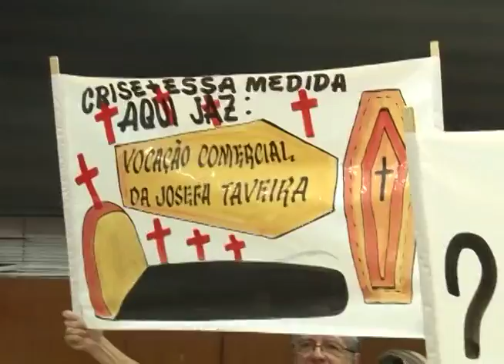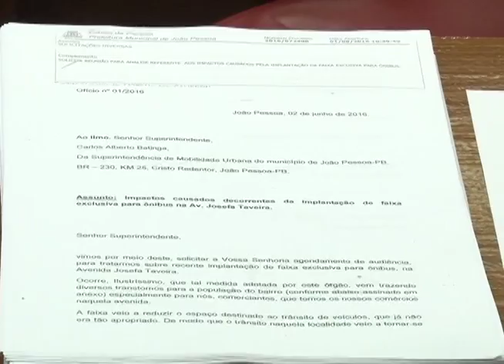Moradores e comerciantes de Mangabeira reclamam da faixa exclusiva de ônibus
Em audiência na Câmara Municipal, moradores e comerciantes protestam contra a faixa exclusiva de ônibus, implantada recentemente na avenida Josefa Taveira no bairro de Mangabeira e entregam um ofício demonstrando os impactos causados.